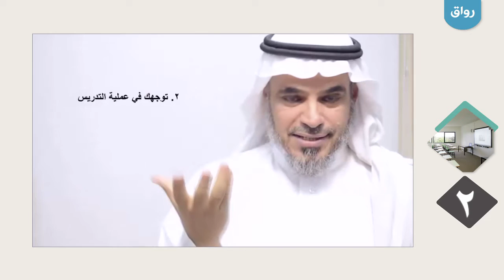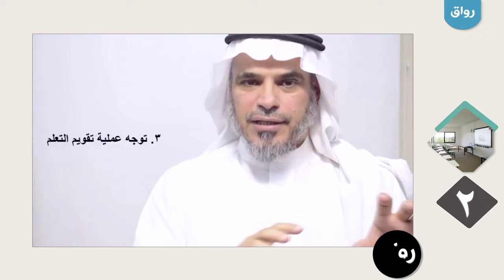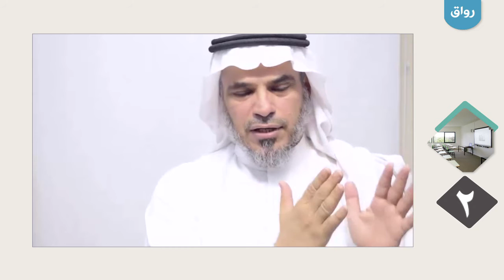رواق: التدريس في التعليم العالي المحاضرة ٢ ( أثر نظرية التعلم ) - أ.د. راشد بن حسين العبد الكريم